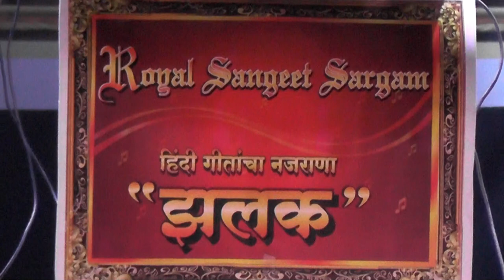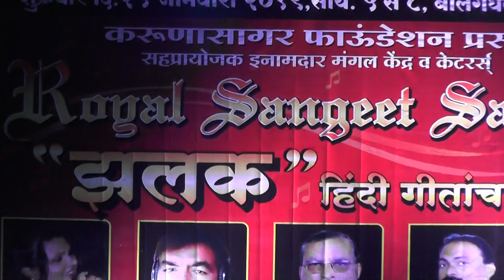Tere Haathon me pehnake chudiyaan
prof. dr. mohd rafie bin johan
yb dr mohd rafie
prof. dr. mohd. rafiqul alam beg